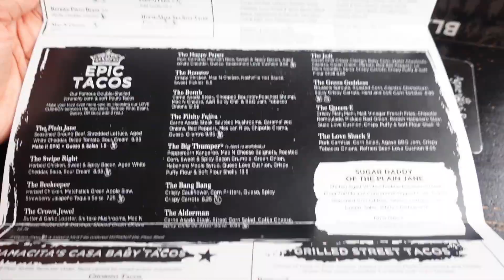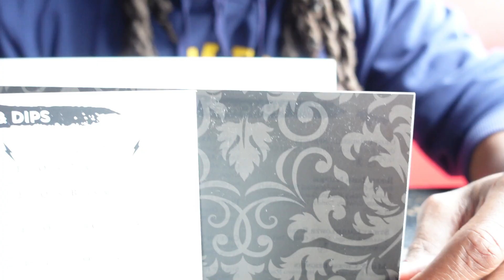Spend the Weekend with Me: dining out with hubby, walmart trip, loc comb out, clean with me